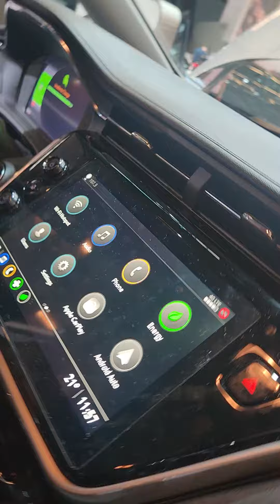Auto show Montréal 7